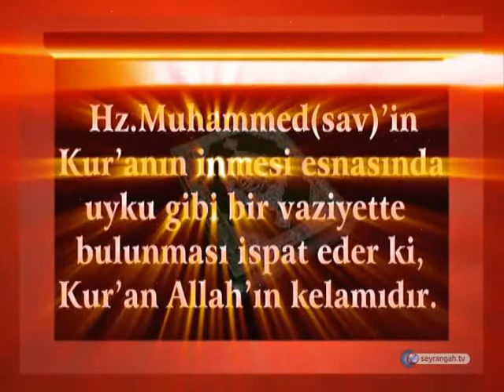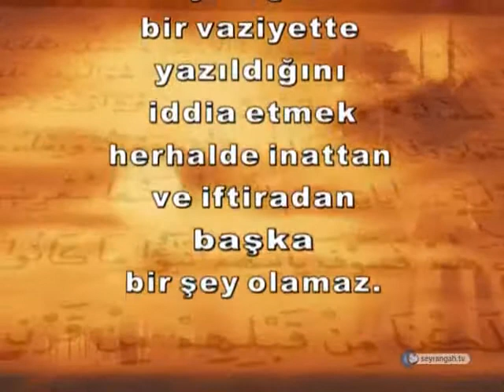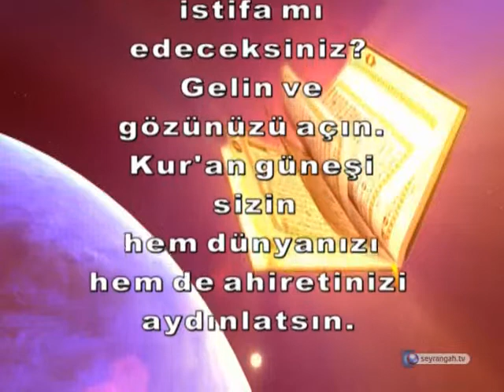Kur'an vahyolunurken Peygamberimizin uyku gibi bir halde bulunması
Kur'an'a İman / Kur'an vahyolunurken Peygamberimizin uyku gibi bir halde bulunması, O'nun peygamberimizin sözü olmadığını ispat eder